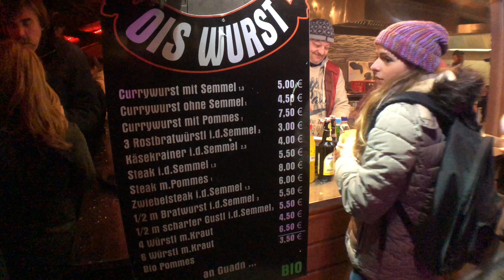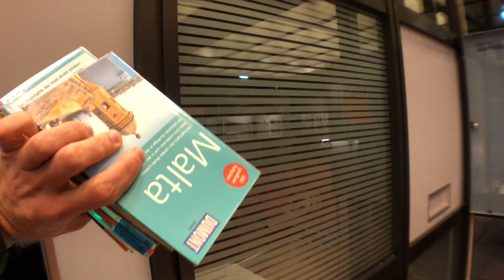Boldog Karácsonyt VLOG #072 | Müncheni Xmas Vásárok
Boldok Karácsonyt minden nézömnek! Itt csak röviden Budapest en az új Star Wars Last Jedi Filmet néztem meg Dáviddal 4DX ben :)
Meg egy pár karácsonyi vásárt Münchenben is bemutatok.